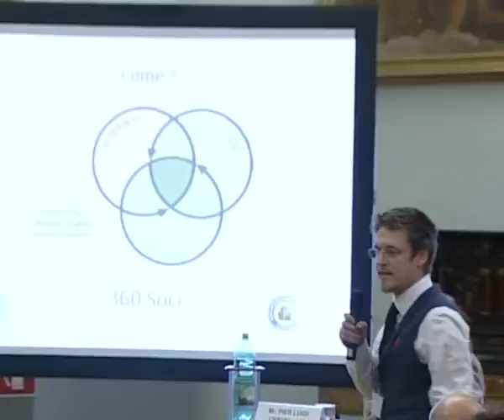Speccher_Catmed_27052010